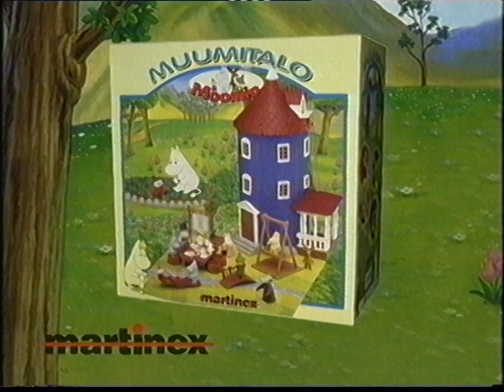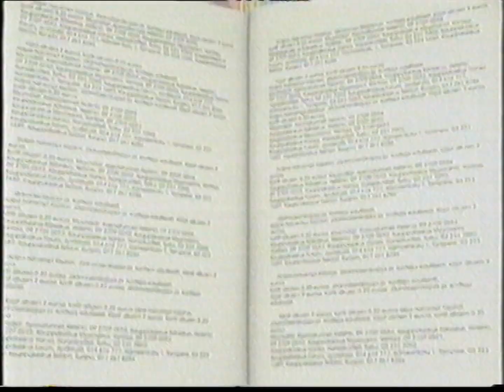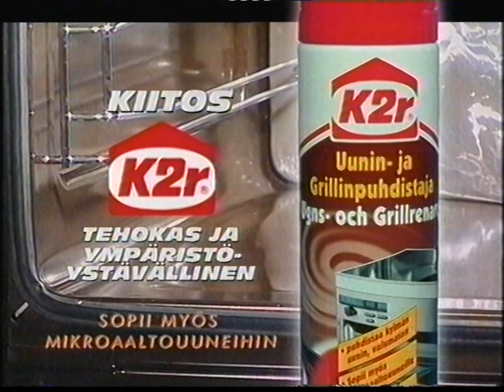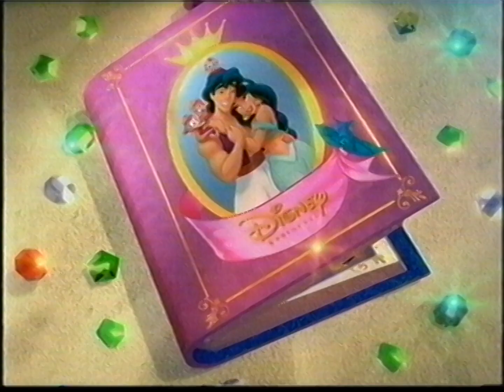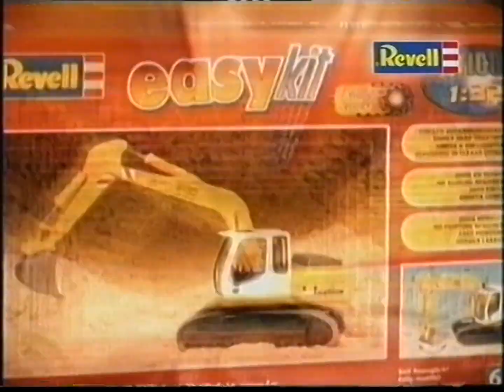[2004-12, MTV3] Mainoskatko random VHS -kasetilta #43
Tässäkin 3 perättäistä mainoskatkoa